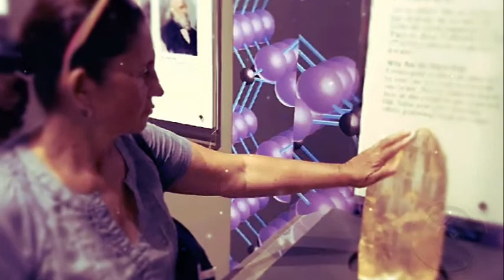Lifi en el Museo Nacional de Historia Natural en Washington DC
Este es un video que muestra la visita de mi Lifi al Museo Nacional de Historia Natural. Este es uno de los 19 museos de la Institución Smithsoniana y uno de los tres mas visitados de la ciudad. Un paseo mostrando el area de los dinosaurios, la vida marina y las piedras preciosas que incluye esmeraldas colombianas y el diamante "Hope" Esperanza, es lo último que se ve en el video.